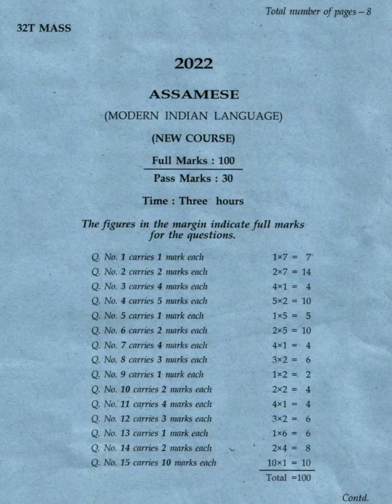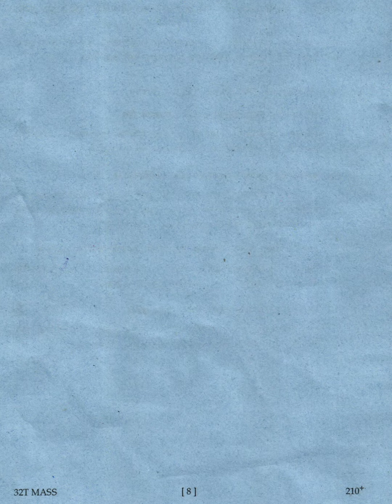Assamese (MIL) AHSEC 2022 Class 12 Question Paper